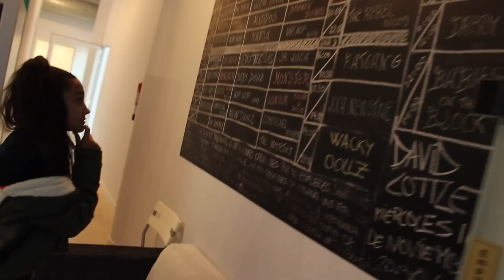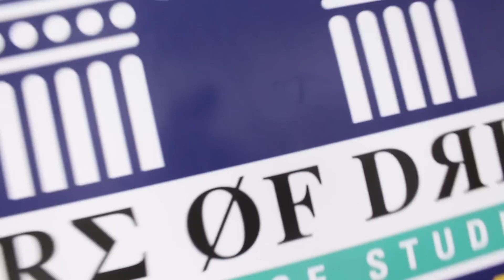MANNEQUIN CHALLENGE | EMPIRE ØF DREAMS